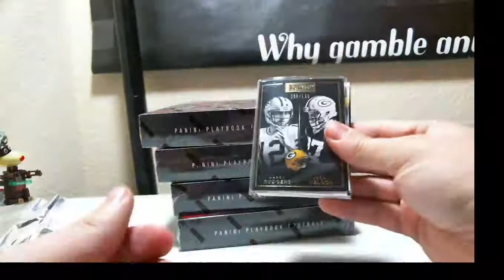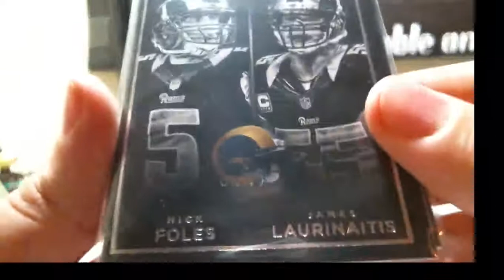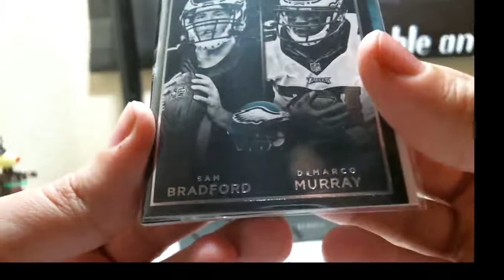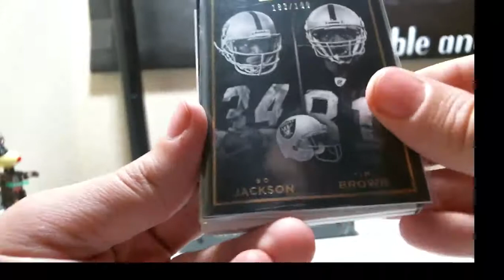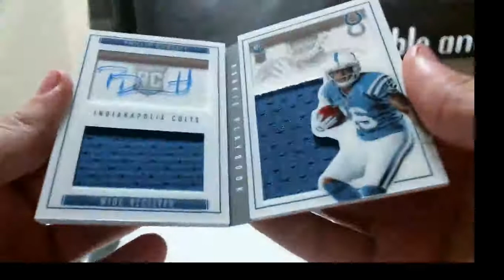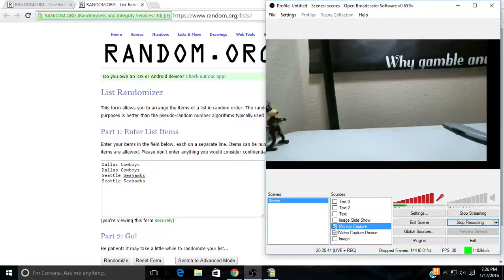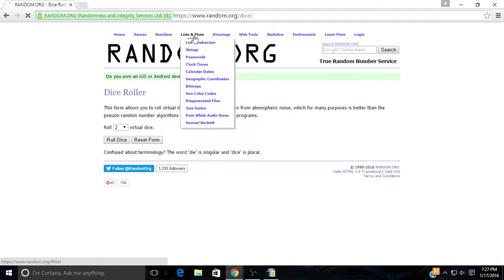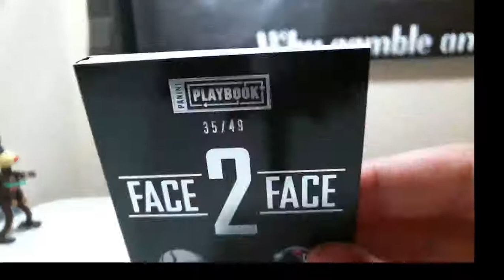2014 Panini Playbook Football 5 Box 1/3 Case Break 1-17-2016 (eBay Break)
2014 Panini Playbook Football 5 Box 1/3 Case Break 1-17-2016 (eBay Break)